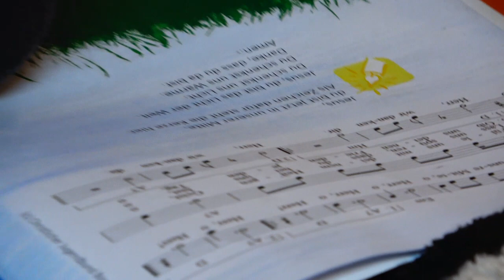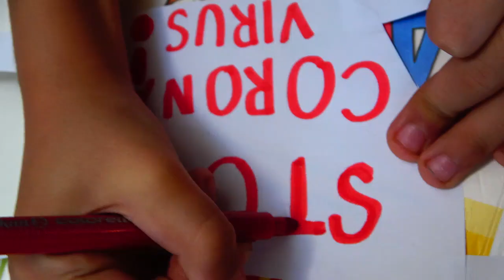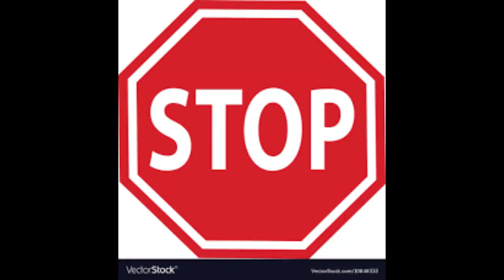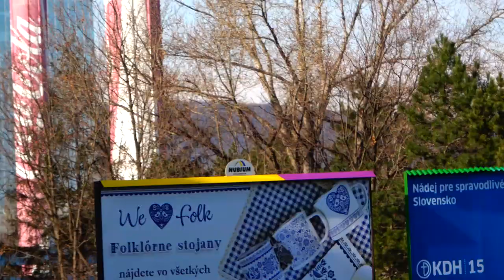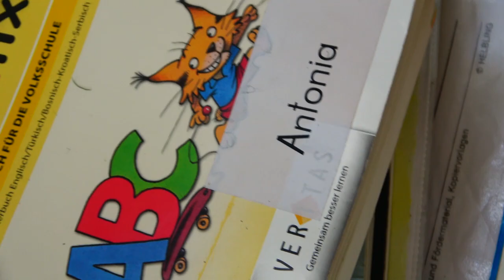TRY NOT TO CRY ,MOST BEAUTIFUL & EMOTIONAL. AUSTRIA KIDS TALENT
Une prière pour
l'Église mondiale
Père céleste,
Merci de nous permettre de faire partie de Ton Église mondiale en ce moment. Merci de nous donner l'occasion de répandre Ton amour et Ton espérance dans un monde qui vit dans l'obscurité et le désespoir.
Ta Parole dit que si Ton peuple s'humilie, se détourne de la méchanceté et invoque Ton nom, Tu répondras à ses besoins et Tu guériras son pays.
Nous, Ton peuple, Te demandons donc pardon pour les fois où nous avons choisi de ne pas aimer les gens que Tu as placés devant nous.
Permets que cette saison fortifie Ton Eglise et nous rappelle combien Tu aimes ce monde qui souffre.
Merci de guérir notre pays et de nous utiliser pour répondre aux besoins des autres. Fais grandir notre foi de même que Tu fais grandir Ton Église mondiale.
Viens Seigneur Jésus, et fais ce que Toi seul peux faire.
Au nom de Jésus, Amen.